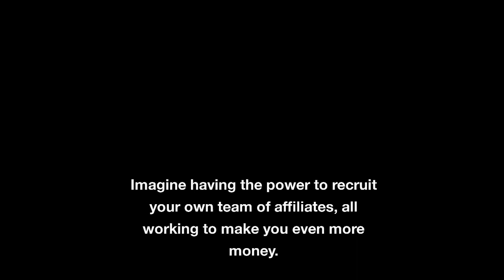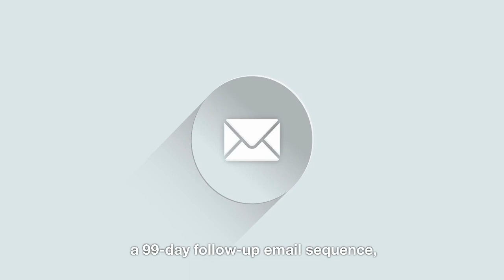👉💰🔥How to make 28k in the next 30 days (27-min set up!)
👉💰🔥How to make 28k in the next 30 days (27-minute setup!)

Discover The Proven System That Generates $3,493 Payments Over and Over.

When it comes to making money online, you want a system that's backed by logic and facts, right? Well, look no further.

This brand-new training from a multi-award-winning ClickBank Vendor is here to revolutionize your income stream.

Here’s what you are about to discover:

💰The exact system used to generate $23,000,000+ online... and how to implement this in your business.

The 3 big reasons most traditional online business models fail... and the ONE missing piece of the puzzle the "gurus" don't want you to know.

How to earn up to $3,136.50 commissions from ONE single conversion... without doing any of the selling.

How to activate the 3 proven "profit levers" to make up to $33,078 a month... even if you've never made a dime online before.

Plus, how you can simply plug this multi-million dollar system into your business in around 27 minutes!